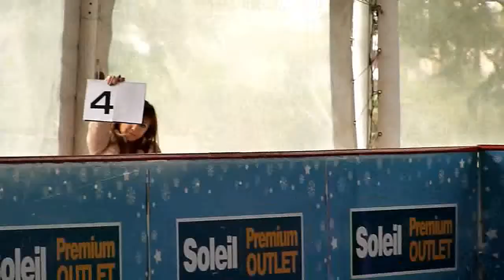lucas benvenuto: lana del rey - born to die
Instagram👉🏻 Lucasonice